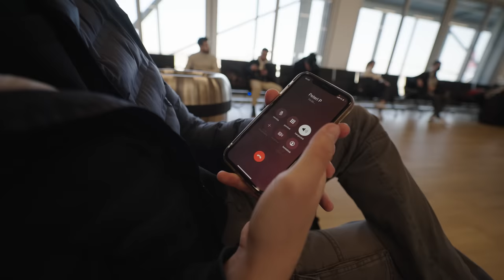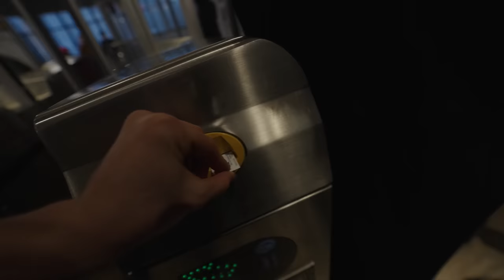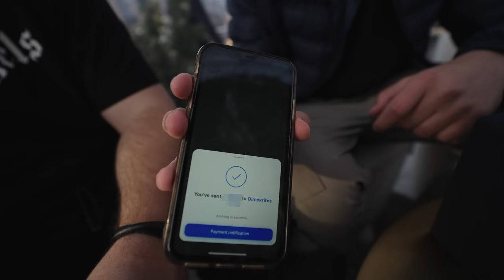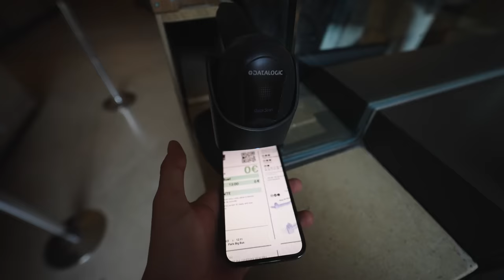KIUTAZTAM KÜLFÖLDRE EGY 5 MILLIÓS CIPŐÉRT!🌍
Sziasztok!

A mai videó, talán az eddigi legizgalmasabb videó a BALAZS KICKS csatorna történelmében. Támadt egy olyan ötletünk, miszerint megpörgettünk egy földgömböt, és ahol
megáll az ujjam, abba az országba ki kell utaznunk, és megvenni a BALAZS KICKS történelmének a legdrágább cipőjét.

Szerintetek sikerült a küldetés?
Írjátok meg kommentbe, hogy a következő adásban, melyik országba menjünk illetve, hogy kivel utazzunk el?

Rendező, vágó: Pálmai Levente